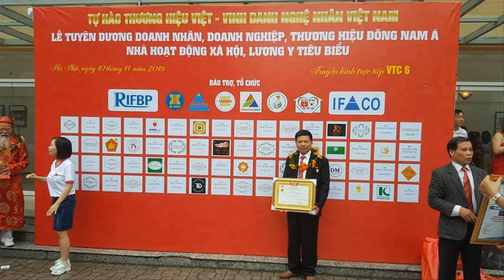🔴Hoành Phi Câu Đối Dát Vàng 9999 mới nhất 2020/ Dát Vàng Nội Thất gỗ/ đồ gỗ Hiền Lanh. 0986883349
- Hoành Phi Câu Đối gỗ gụ dát vàng 9999 - hàng đặt a Hòa( Quảng Ninh) -
- 🔴Hướng Dẫn Dát Vàng 9999 Hoành Phi Câu Đối/ Dát Vàng Nội Thất. đồ gỗ Hiền Lanh. 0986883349
-🔴 trong video này Đồ Gỗ Hiền Lanh giới thiệu quy trình dát vàng 9999 hoành phi câu đối - sơn cầm để dát vàng qk nên mua sơn nhật( sơn đắt tiền) k nên mua sơn rẻ.
-🔴 Dát vàng 9999 phụ thuộc rất nhiều vào thời tiết theo từng vùng miền - thời gia sơn cầm khoảng 4 đến 5h đồng hồ. đưa lá vàng vào - làm giống video
- Bộ Hoành Phi Câu Đối gỗ gụ dát vàng 9999 - hàng đặt a Hòa( Tp.Hạ Long - Quảng Ninh)
- 🔴Hoành Phi Câu Đối gỗ gụ, A Hòa( Quảng Ninh)/ mẫu Bán chạy Số 1 Việt Nam. đồ gỗ Hiền Lanh. 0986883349
- 🔴Đồ Gỗ Hiền Lanh giới thiệu 01 Bộ Hoành Phi Câu Đối gỗ gụ - hoành phi lồng cuốn thư ( 2 trong 1) có kích thước 1m97 x 67, ván bên trong dầy 3cm đủ liền tấm, xung quang chạy chữ công, ở giữa chạm 3 chữ :" Đức Lưu Quang " - câu đối gỗ gụ rơi rơi lẵng hoa có kích thước 1m97 x 28 x 4 - hoành phi câu đối không có phụ đề Tiếng Việt - hàng đặt a Hòa( HẠ LONG - QUẢNG NINH)
- Đồ Gỗ Hiền Lanh nhận trùng tu Đồ Thờ Cúng Cũ bằng gỗ đã qua sử dụng nhiều năm. 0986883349